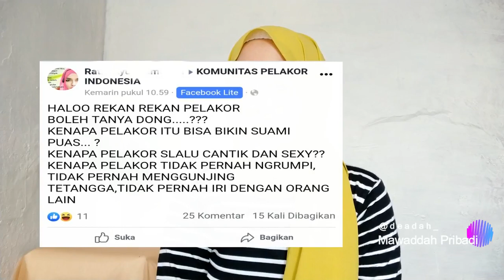PELAKOR GO PUBLIK MAKIN BERANI DAN BANGGA / KOMUNITAS PELAKOR INDONESIA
Istilah pelakor sudah di kenal sejak tahun 2015 tapi saat ini istilah ini semakin sering di dengungkankarena sangat banyaknya video yang beredar di dunia maya yang mana pelakor semakin berani go publik memperlihatkan jati diri nya dengan tiada rasa bersalah sama sekali meski telah mengganggu suami orang mereka malah bangga dan senang memamerkan nya di sosmed.Komunitas ini sudah ada di facebook bahkan banyak yang sudah menulis di dinding facebook nya dengan berbagai pembelaan dan saling sapa dan saling support antara satu pelakor dengan pelakor lainnya .waaaahhh gawat nih apa komentar kalian tentang fenomena ini tulis di koment ya.

See you love❤